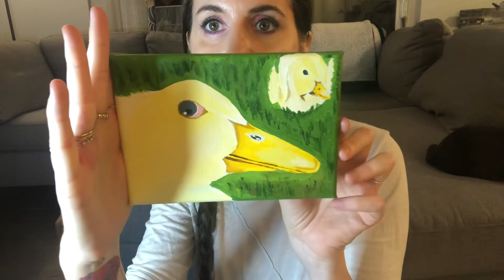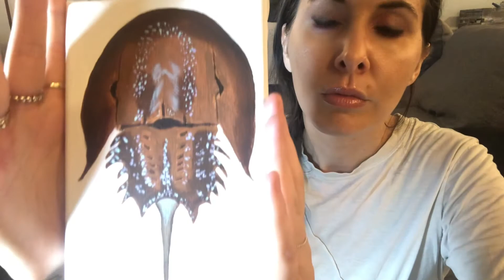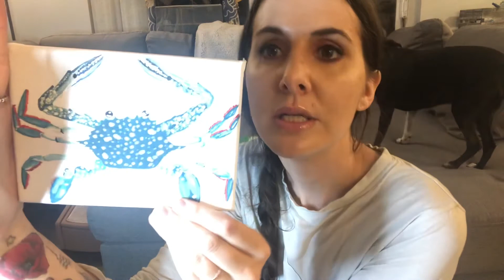Am I a bad “artist”?!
I want your opinion on my acrylic paintings!!!